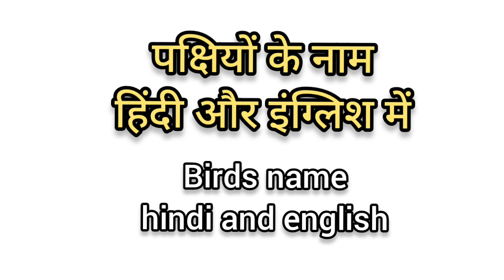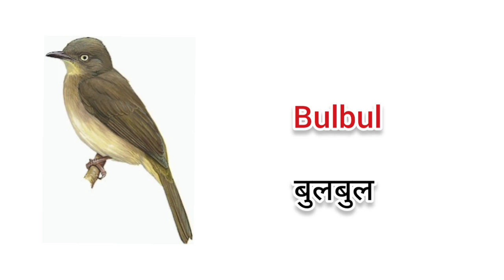Birds Name, 20 birds name, birds name with spellings, pictures, birds vocabulary#education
1. Sparrow - गौरैया
2. Eagle - गरुड़
3. Crow - कौवा
4. Pigeon - कबूतर
5. Peacock - मोर
6. Owl - उल्लू
7. Parrot - तोता
8. Swan - हंस
9. Duck - बतख
10. Robin - लाल बुलबुल
11. Falcon - फ़ॉल्कन
12. Hawk - बाज़
13. Flamingo - फ्लैमिंगो
14. Woodpecker - कठफोड़वा
15. Kingfisher - राम चिरैया
16. Nightingale - बुलबुल
17. Vulture - गीदड़
18. Heron - बगुल
19. Pelican - गरुड़माला
20. Stork - सारस
21. Crane - सारस
22. Seagull - समुद्री गरुड़
23. Toucan - टूकन
24. Hummingbird - मधुमक्खी चिड़िया
25. Ostrich - शुतुरमुर्ग
26. Emu - एमू
27. Kiwi - किवी
28. Swift - तेज़ उड़ने वाला पंछी
29. Cormorant - कारमोरंट
30. Magpie - मैगपाई
31. Quail - बटेर
32. Dove - फाख्ता
33. Jay - श्वेतकुंज
34. Wren - गुणिज
35. Canary - कैनरी
36. Eagle-Owl - गिद्धउल्लू
37. Rook - रुक
38. Starling - स्टारलिंग
39. Tit - टिट
40. Chaffinch - चाफिंच
41. Blackbird - काला पक्षी
42. Skylark - स्काइलार्क
43. Goldfinch - गोल्डफ़िंच
44. Nightjar - रात की चिड़िया
45. Kestrel - केस्ट्रेल
46. Redstart - लाल ख़तम
47. Nuthatch - बड़बड़
48. Pheasant - मुर्गाब
49. Lapwing - लैपविंग
50. Grouse - टीतर
51. Roller - रोलर
52. Spoonbill - चमचबिल
53. Hoopoe - हुप्पो
54. Tern - टर्न
55. Curlew - करल्यू
56. Puffin - पफ़िन
57. Shrike - श्राइक
58. Crossbill - क्रॉसबिल
59. Dipper - डिपर
60. Stonechat - स्टोनचैट
61. Warbler - वॉरब्लर
62. Wheatear - व्हीटियर
63. Treecreeper - ट्रीक्रीपर
64. Guillemot - गिलेमूट
65. Gannet - गैनेट
66. Fulmar - फुल्मार
67. Guillemot - गिलेमूट
68. Razorbill - रेज़रबिल
69. Skua - स्कुआ
70. Petrel - पेट्रेल
71. Manx Shearwater - मैनक्स शीरवॉटर
72. Auk - औक
73. Albatross - अलबेट्रॉस
74. Cormorant - कारमोरंट
75. Gull - गल
76. Tern - टर्न
77. Shearwater - शीरवॉटर
78. Snipe - स्नाइप
79. Woodcock - वुडकॉक
80. Lark - लार्क
81. Swallow - बारह साल की इंडियन
82. House Martin - हाउस मार्टिन
83. Sand Martin - सैंड मार्टिन
84. Tree Pipit - ट्री पिपिट
85. Meadow Pipit - मेडो पिपिट
86. Skylark - स्काइलार्क
87. Martin - मार्टिन
88. Wagtail - बलबलाहट
89. Ringed Plover - रिंगड प्लोवर
90. Lapwing - लैपविंग
91. Sanderling - सैंडरलिंग
92. Oystercatcher - ऑयस्टरकैचर
93. Turnstone - टर्नस्टोन
94. Redshank - रेडशंक
95. Greenshank - ग्रीनशंक
96. Curlew - करल्यू
97. Whimbrel - विम्ब्रेल
98. Snipe - स्नाइप
99. Jack Snipe - जैक स्नाइप
100. Woodcock - वुडकॉक